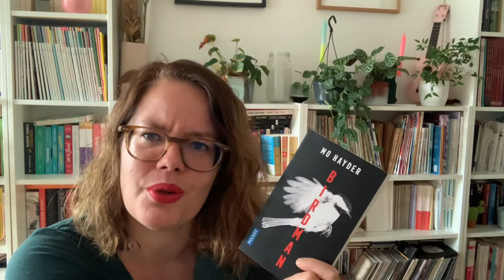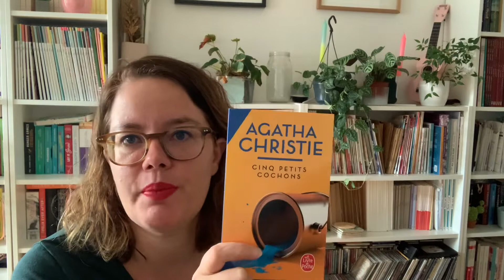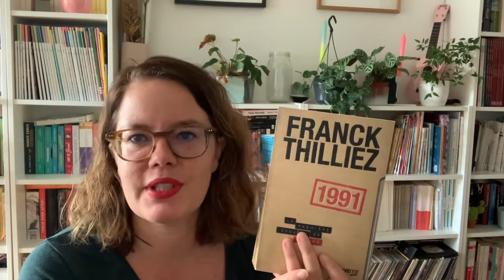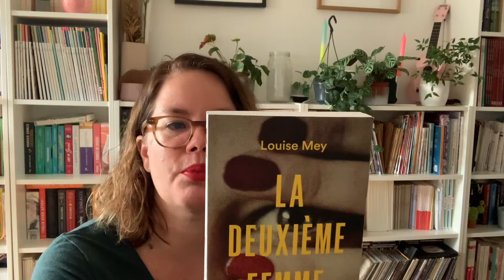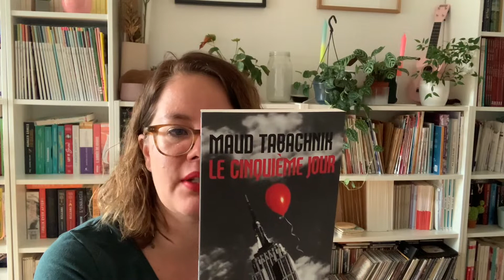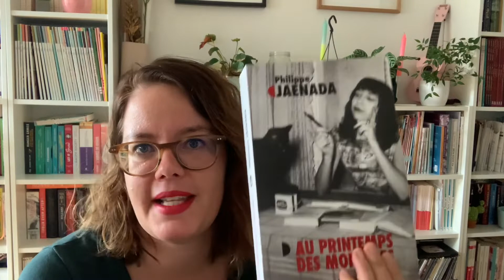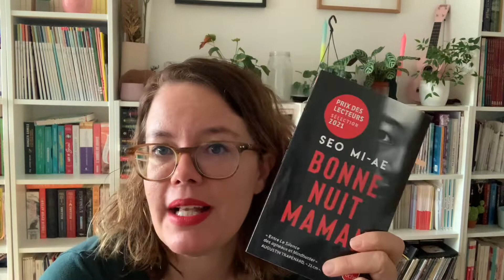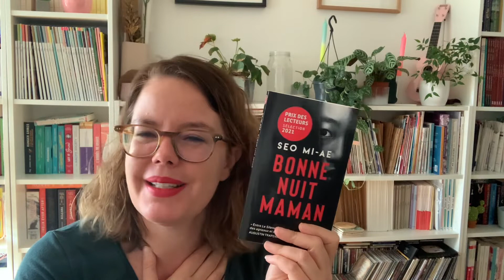Bilan lectures Novembre 2021: Black November…du polar, du polar et encore du polar.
Lus dans le cadre du black November et du travel in challenge, je parle de:
- Birdman de Mo Hayder
- tome 2 Agatha Raisin
- Cinq petits cochons d’Agatha Christie
- 1991 de Franck Thilliez
- Alabama 1963
- La deuxième femme de Louise Mey
- Le cinquième jour de Maud Tabachnik
- Au printemps des monstres de Philippe Jaenada
- Tome 2 Bretzel et beurre salé
- Bonne nuit maman de Seo Mi-Ae
- L’empathie d’Antoine Renand
- La sélection de Kiera Cass
- L’élite de Kierra Cass (tome 2)
- L’élue de Kierra Cass (tome 3)
- Les strates de Pénélope Bagieu